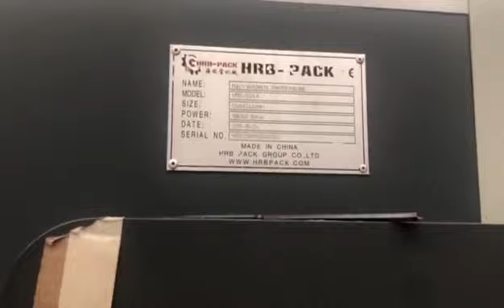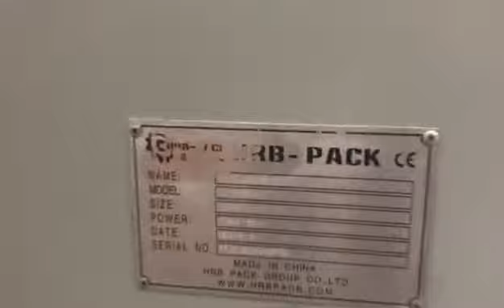Automatic 4 color printer slotter die cutter machine with automatic folder gluer inline machine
If you are interested with our machine,pls contact with me